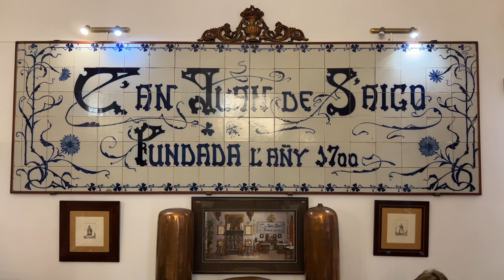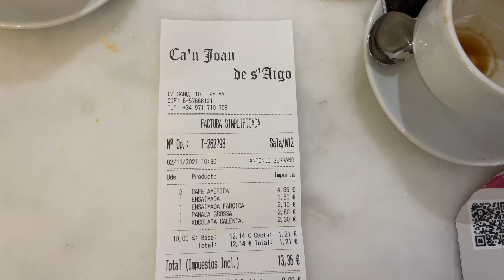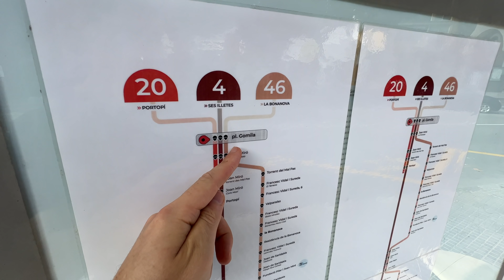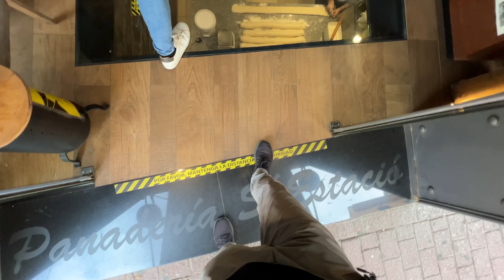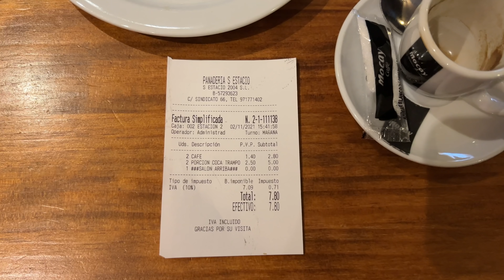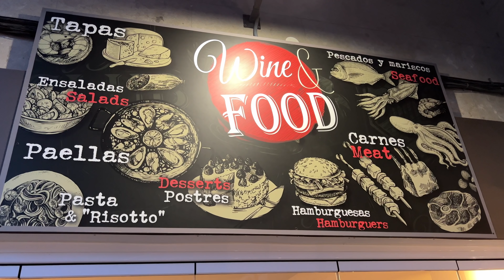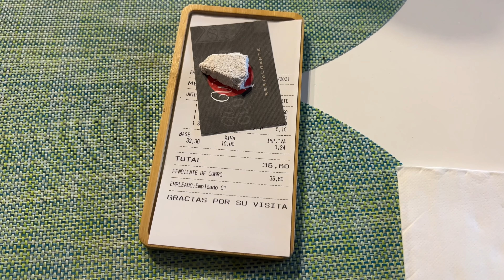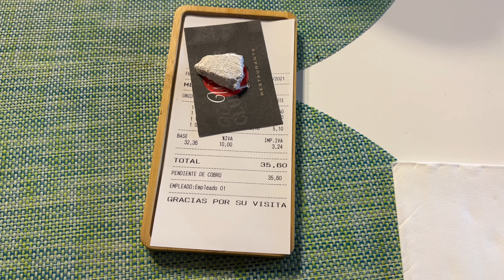Essen auf Mallorca - Die Ultimative FOOD TOUR durch Palma de Mallorca! 🇪🇸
📍Alle Orte vom Video:

Gesamtpreis - 13,35 EUR

Sobrassada - 4,13 EUR (150g)
Tombet - 4,98 EUR (320g)
Tallarines + Hähnchenschenkel 5,70 EUR

Eintritt - 4 EUR pro Person
Busfahrt - 2 EUR pro Person pro Fahrt

Gesamtpreis - 7,80 EUR

Gesamtpreis - 35,60 EUR